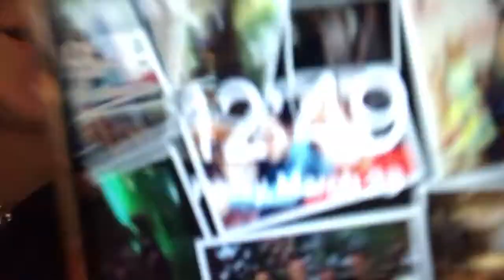BTS OF A DANCE COMPETITION!! Jane Laird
Crazy dans comp Vlog and collab with Aaliyah & Jada